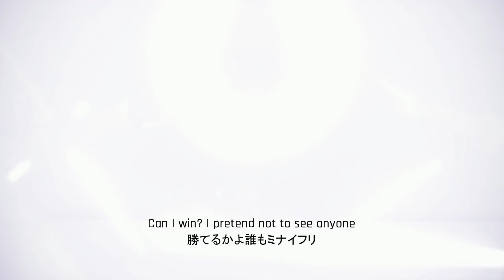◤MMD • MHA◢ | Beaver / ビーバー |「Shigadabi」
what's better than Shiggy in a suit? Shiggy AND Dabi in suits mmmm

I might have a suit obsession at this point but fuck it, so be it. ♥
■ credits ■

• motion •
づなうじ

• camera •
Blau

• choreography •
まぁり

• models •
mori
edits: Black_Blur / outfits: 1ya / むむた

• stages •
にくきゅー

• mme •
KiraKira / WorkingFloorX / HgSAO / ikClut / GlowColor / SoftSmoke

• shader •
Raycast 1.5.2